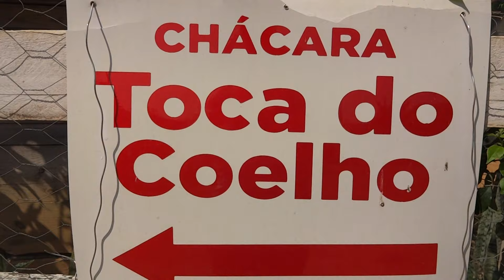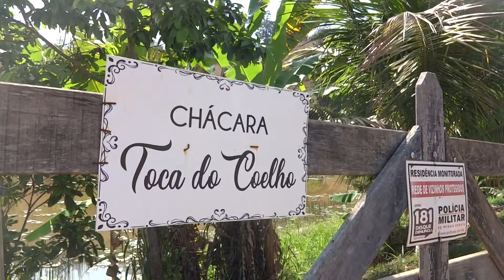𝐂𝐡á𝐜𝐚𝐫𝐚 𝐓𝐨𝐜𝐚 𝐝𝐨 𝐂𝐨𝐞𝐥𝐡𝐨 / 𝐌𝐮𝐫𝐢𝐚é 𝐌𝐢𝐧𝐚𝐬 𝐆𝐞𝐫𝐚𝐢𝐬! - 𝐁𝐎𝐀 𝐅𝐀𝐌Í𝐋𝐈𝐀